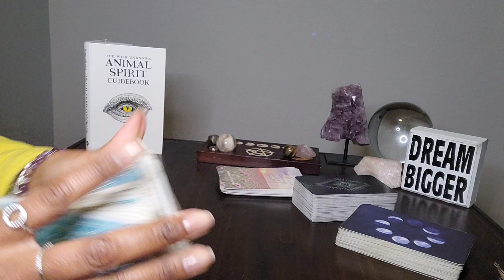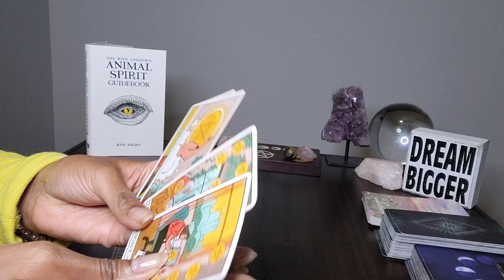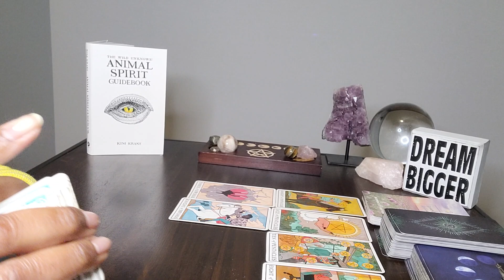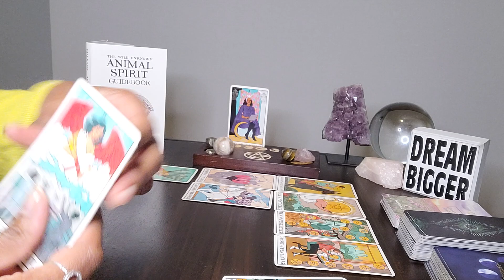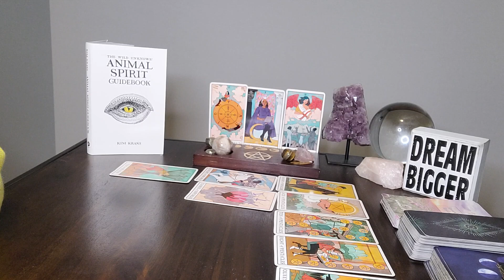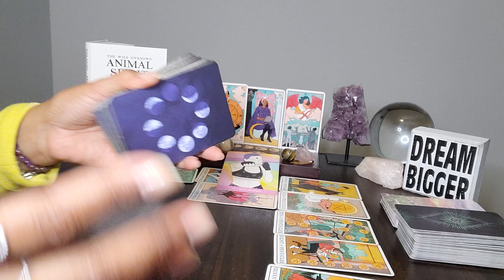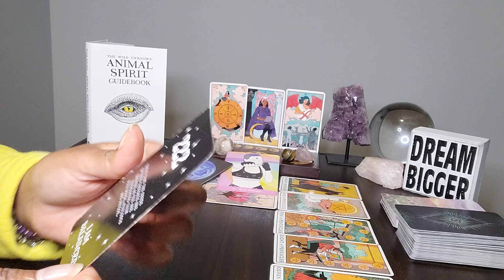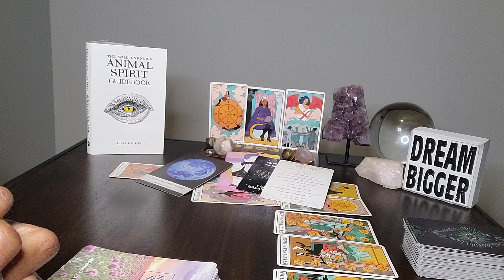Gemini: Mid-Week Wednesday & #222: Its an emotional time for U but ur ancestors R proud of U!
Table Book: Animal Spirit Guide by Kim Krans